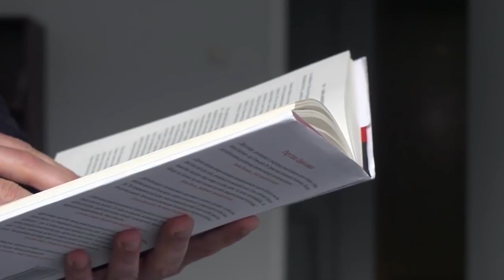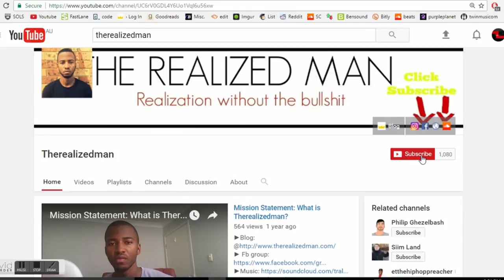Motivational Speech: Success of Leveraging Time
Leverage of time to lead you to success!

Need more discipline? Checkout how to manifest your mind for success in discipline